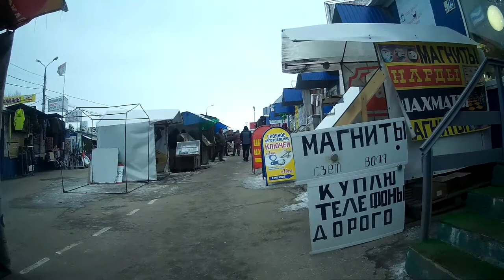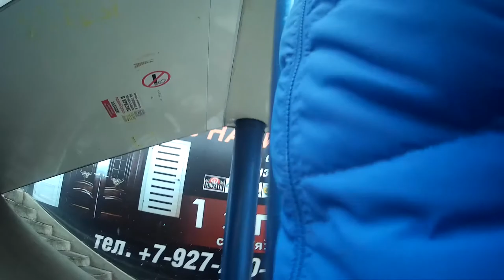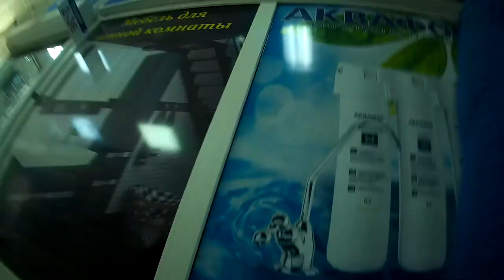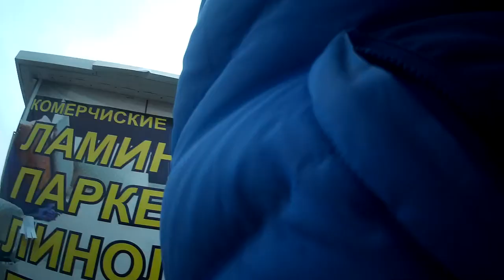САМАРСКИЙ ПТИЧИЙ РЫНОК. Февраль 2020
Хочу вам рассказать про один из рынков Самары это птичий рынок. Дословную его историю я к сожалению не знаю да и дату основания вам тоже не подскажу